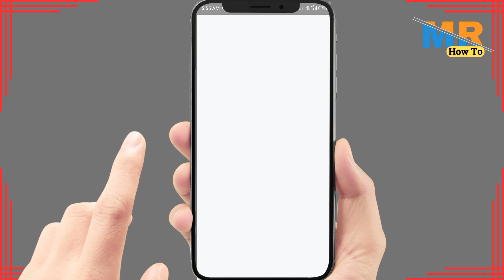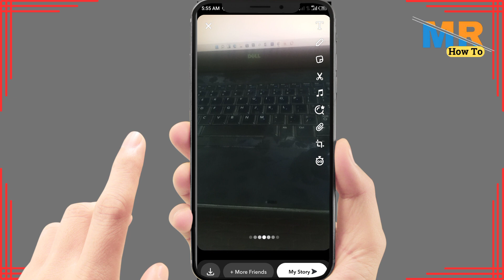How to put link on snapchat story | How to add youtube link on snapchat story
Adding links to your Snapchat story is a great way to share content from other platforms, like YouTube. In this guide, we'll show you how to put a link on your Snapchat story, specifically how to add a YouTube link to your Snapchat story.

⏱️ Timestamps:
00:00 Introduction
00:10 Tutorial

📚 What You'll Learn:
By the end of this tutorial, you'll have the knowledge to add a YouTube link (or any other link) to your Snapchat story. This allows your friends or followers to easily access the content you want to share.

🗣️ Join the Conversation:
Ready to start sharing links on your Snapchat stories? Share your thoughts, questions, and experiences in the comments below. Let's dive into the world of interactive Snapchat stories together! 📢